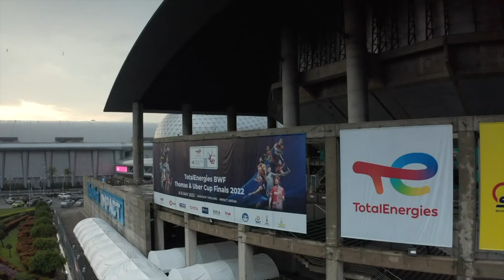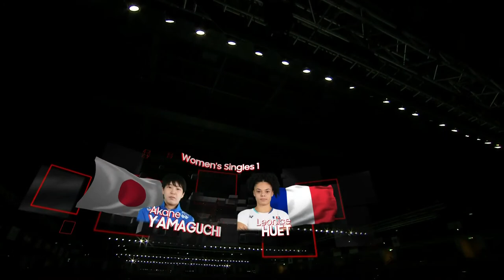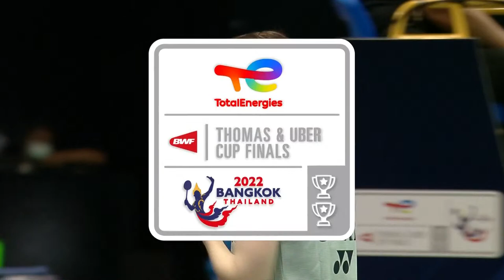BWF Uber Cup Finals 2022 | Japan vs. France | Group A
TotalEnergies BWF Thomas and Uber Cup Finals 2022
Uber Cup | Group A
Japan vs. France